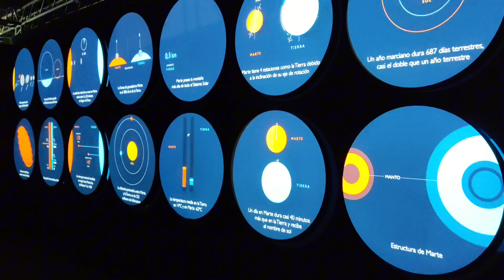VALENCIA Science Museum